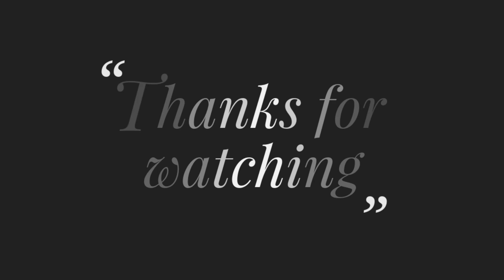Hand Embroidery Stitch All over Design for Dresses 2023, Latest All over Embroidery Tutorial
Welcome friends, Today I will show Hand Embroidery Stitch All over Design for Dresses 2023, Latest All over Embroidery Tutorial i s ready for you. I hope you like it.

৩ মিনিটে শিখে নিন নকশীকাঁথা সেলাই করবেন কি ভাবে #৫৫/নকশী কাঁথার নকশা ডিজাইন by Rup Handicraft👇👇👇